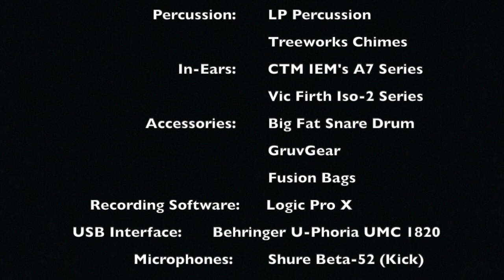Worthy (Drum Cover) - Clint Brown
Clint Brown original from the Judah Music album: Fall Like Rain

                             Gear:
Drums: Pearl Session Studio Select Series
Snares: Mapex Black Panther Sledgehammer
Cymbals: Diril Cymbals
Drumheads: Code Drumheads
Drumsticks: Vic Firth Extreme 5AN
Percussion: LP Percussion
                      Treeworks Chimes
In-Ears: CTM IEM's A7 Series
Accessories: Big Fat Snare Drum
                        GruvGear
Recording Software: Logic Pro X
USB Interface: Behringer U-Phoria UMC 1820
Microphones: Shure Beta-52 (Kick)